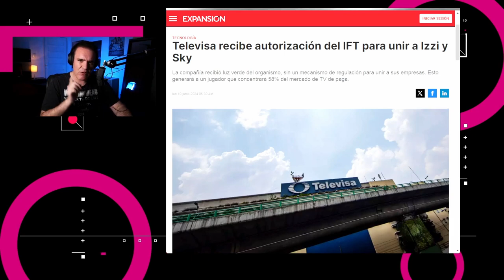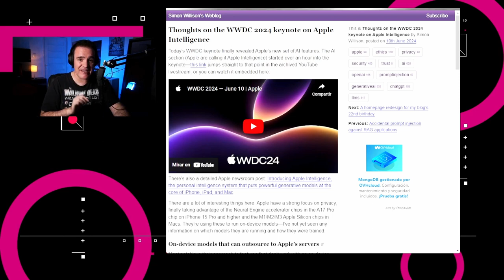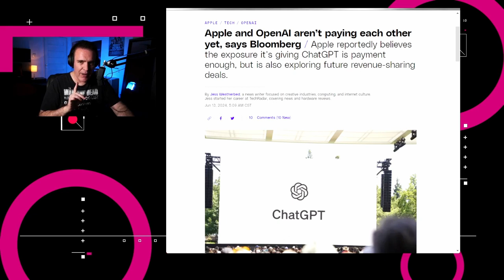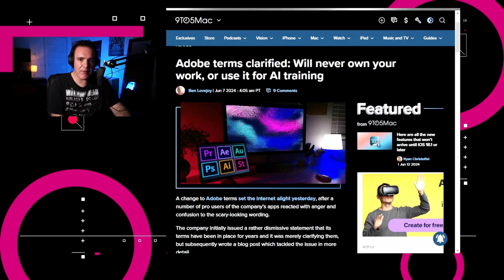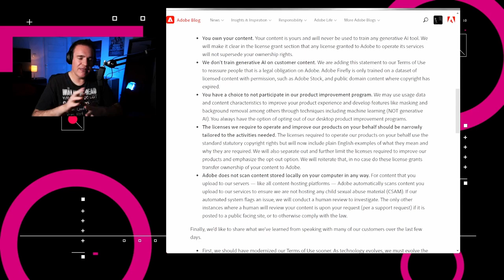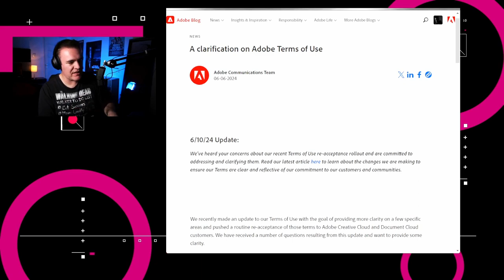Adobe aclara términos y condiciones - NTX 366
Aprueban fusión de Izzi y Sky, qué hay detrás de Apple Intelligence, y hablemos del uso de datos para entrenar modelos de IA.

Temas:

00:18 IFT aprueba fusión de IZZI y Sky
00:46 Apple presenta su Apple Intelligence
01:44 OpenAI no le paga a Apple por ser usado en sus productos
02:23 Noruega denuncia uso de datos de Meta para entrenar IAs
02:52 Adobe no te está robando tus datos para entrenar IAs
03:51 Análisis: Entendiendo los acuerdos de usuario